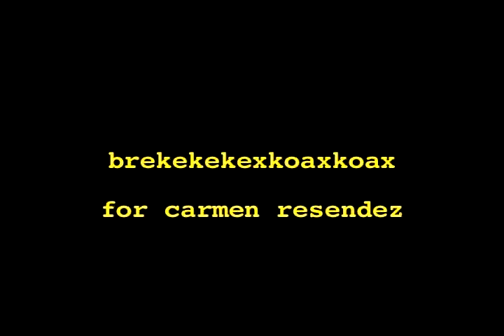Brekekekexkoaxkoax -- For Carmen Resendez (2001)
• Video by John Grzinich and Josh Ronsen
• Sound by Josh Ronsen
* Hands by Kim